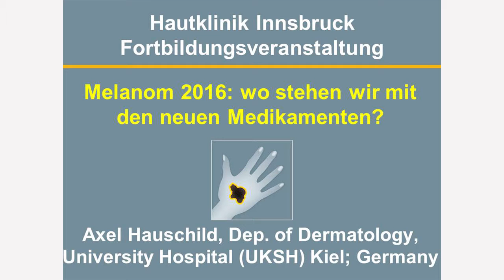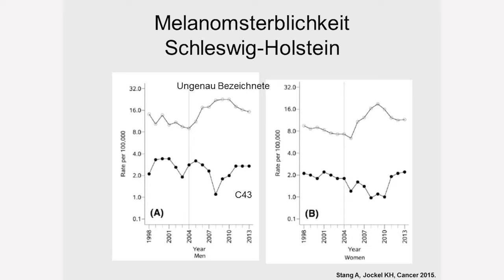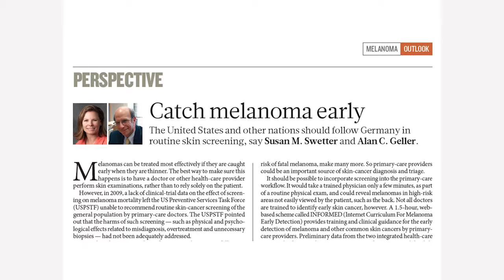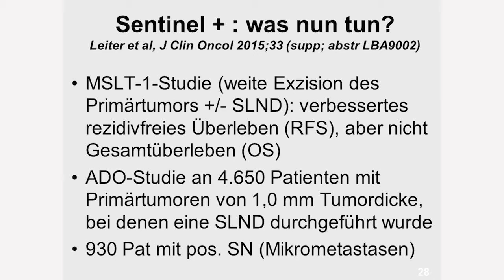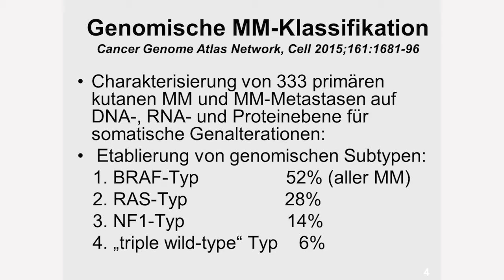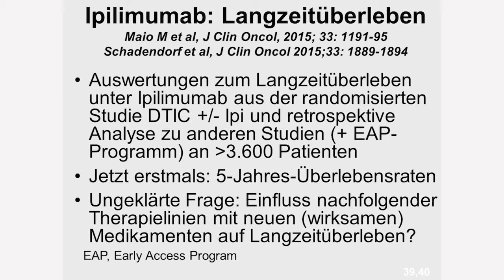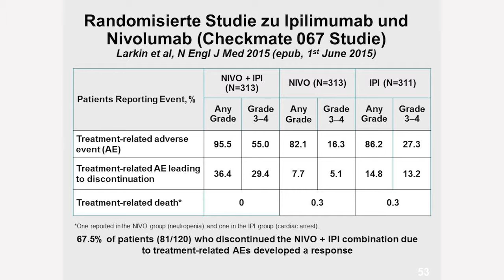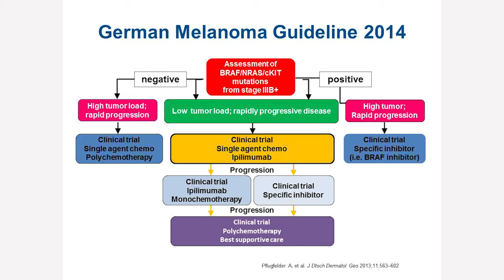Melanom 2016- wo stehen wir mit den neuen Medikamenten?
Axel Hauschild, Dep. of Dermatology,
University Hospital (UKSH) Kiel, German